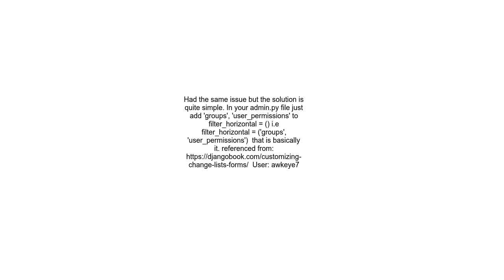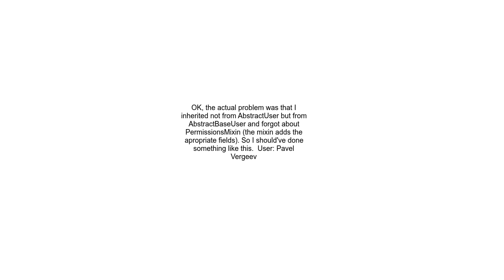Django admin won&#39;t allow me to modify user permissions and groups